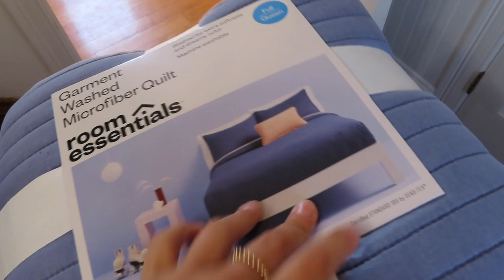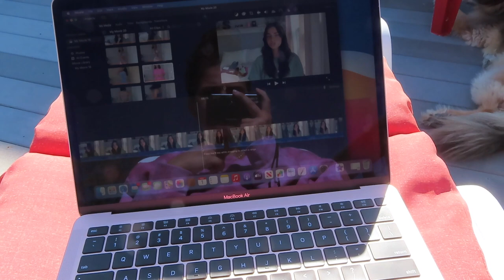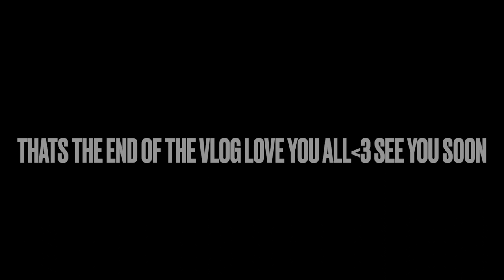VLOG : grabbing coffee, getting a pedicure, & new bedding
Amazon cortailor phone case
target quilt
target striped fitted sheet
striped pillow cases
white and blue dot pillow cases
Pillow slides